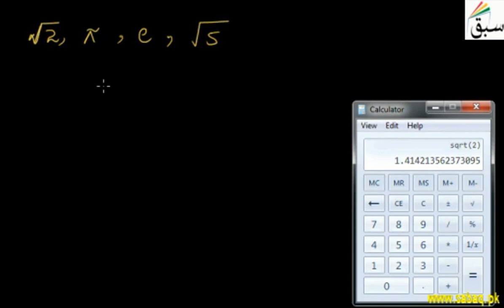Decimal Representation of Irrational Number (Pre-9th & 9th )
Respected Viewers,
This video is for Class Pre-9th & 9th .
Subject: math
Decimal Representation of Irrational Number. When an irrational number is changed into a decimal, the resulting number is a nonterminating, nonrecurring decimal. Therefore, √2 = 1.4142. ... Actually, π is a non-terminating, nonrecurring decimal number and so π is also an irrational number.